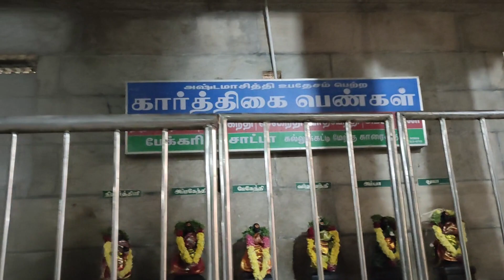Pattamangalam Dakshnamoorthy Temple Vlog | Tamil | Chitra's Vlogs & Recipes